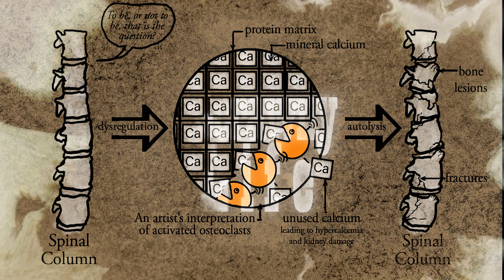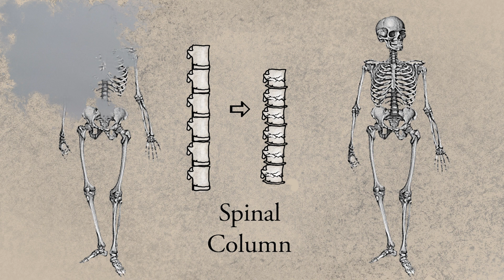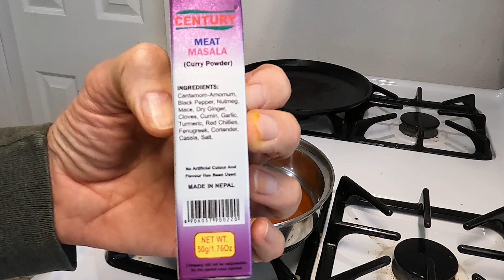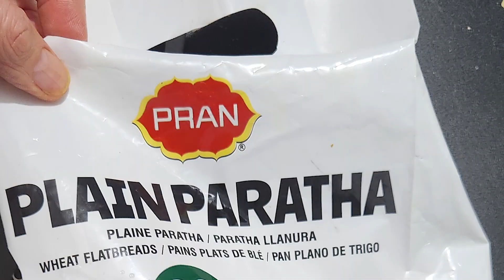Fun Times with Multiple Myeloma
Some boring cancer talk starts the video off, then cooking a vegan dish, moong dal and paratha, a look at the chunky mechanics of a 250 grain microskagit rig and winding down with some drone footage around lake Red Rock.